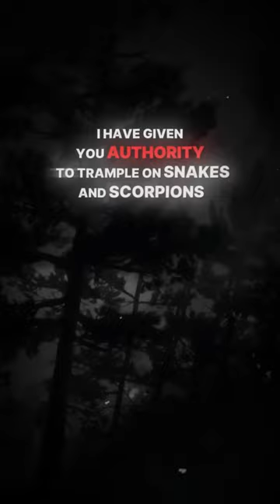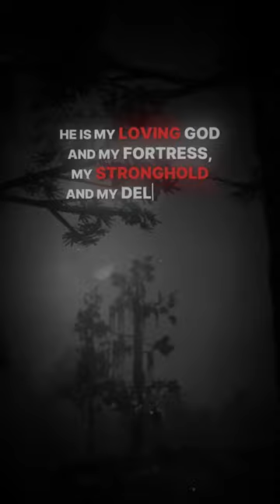The Devil Doesn't Want You to Know the Authority You Have in Christ Jesus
00:00 - Deuteronomy 32:35
00:13 - Luke 10:19
00:22 - Psalm 91:5-7
00:43 - Job 38:3
00:50 - Psalm 144:1-2